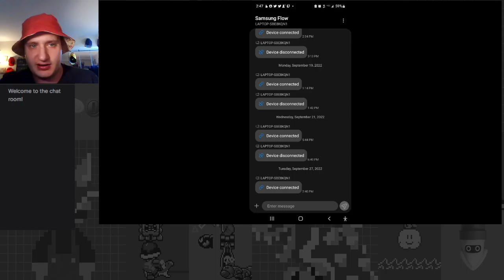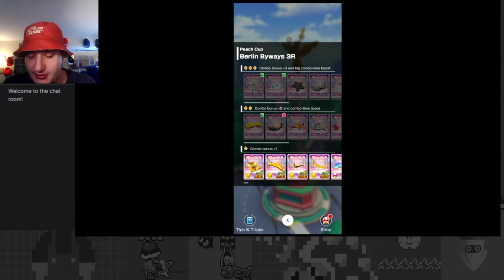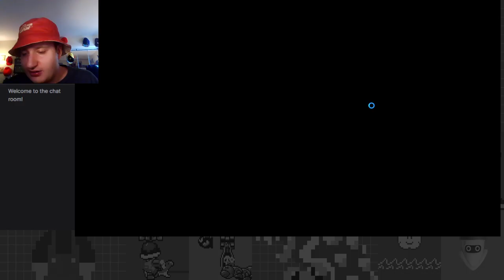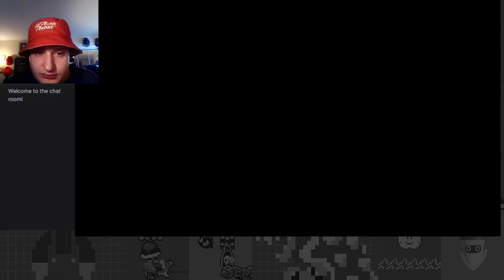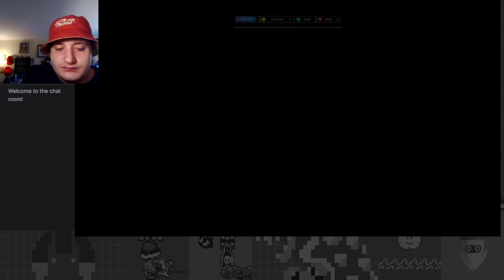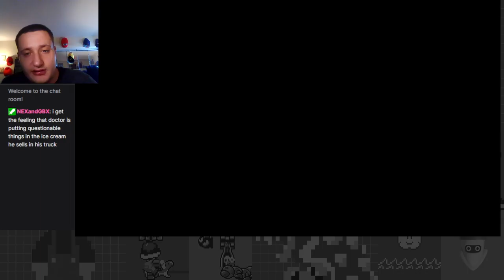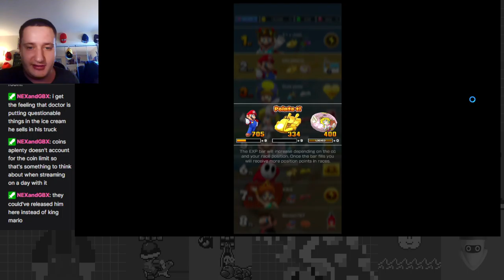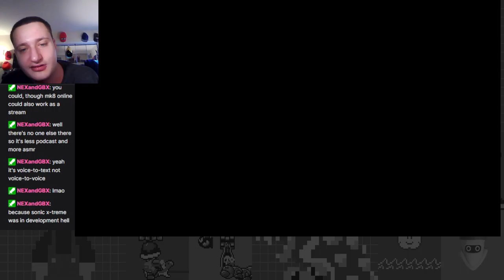Anniversary Anarchy! - Anniversary Tour Part 2 - Mario Kart Tour